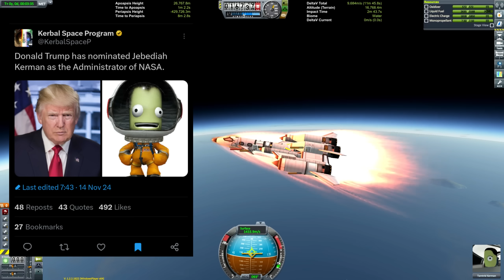What's happening with Kerbal Space Program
Quick ad-libbed video just to cover 3 things that have come to light that people keep asking me about.